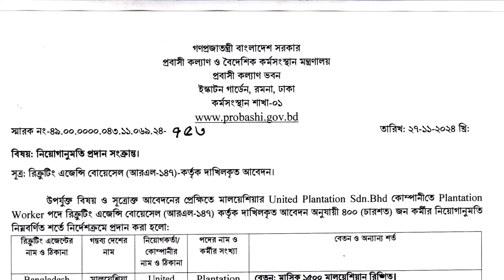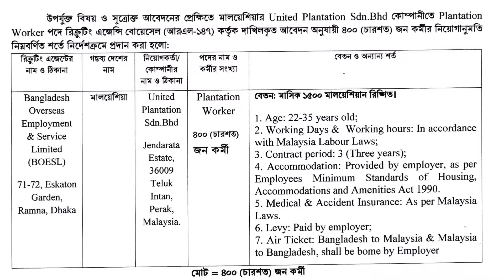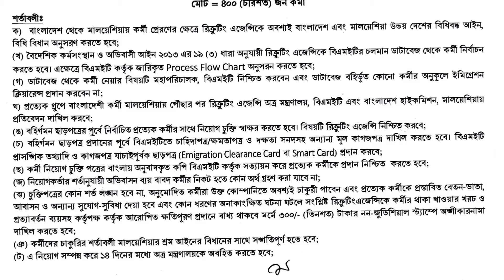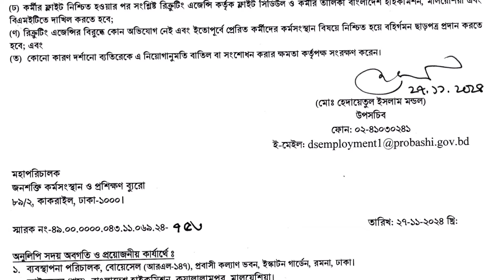সুখবর,সরকারি খরছে কর্মী যাচ্ছে||Malaysia Calling Visa Update News Today 2025#malaysiaworkvisa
Description:
Looking for job opportunities abroad? Here’s a fantastic chance to work overseas with no recruitment fees involved! A government agency in Bangladesh is offering free recruitment for workers seeking employment opportunities in various sectors. If you're interested in securing a job abroad, this is the perfect opportunity to explore without worrying about any upfront costs.

In this video, we’ll explain how you can apply for this program, the roles available, and the benefits of going through a government-approved agency for your job placement.

No recruitment fees
Government-approved agency
Various job sectors available
Easy application process
Secure employment abroad

Don't miss this opportunity! Watch the video to learn more and get started today.